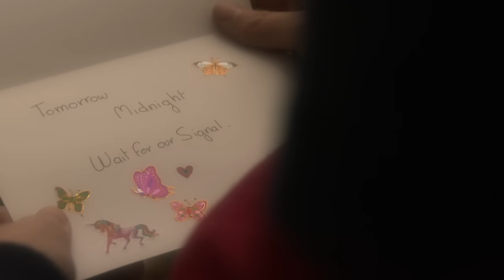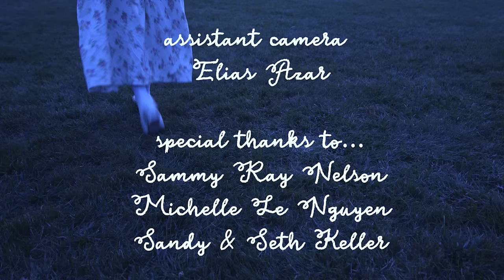Pom Pom Squad - LUX (Official Video)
'LUX' is taken from Pom Pom Squad's debut album 'Death of a Cheerleader' out June 25 via City Slang. ❣️Stream / Pre-order

Directed by Mia Berrin and Julia Sub

Lyrics
I’ve got a sinking suspicion
It might be something in your tone
That you would leave me here to find my own way home

You can take my peace
Leave me rotting like the leaves
But I won’t ever let you say you cared about me

My collar in your first pulling me into your kiss
And suddenly I knew my body was not my own
You push and I give way collapsing inward like a cave
And I feel naked without taking off any of my clothes

In a crowded high school dance
In a cloud of peach alcohol
I let myself get drunk on the idea that you loved me
Cause in here I’m suffocating
But out there I feel so small
What a wonder to be anything at all

When I hear your pretty words
I should be listening to the sound
Of my feet against the ground
In the opposite direction

How do you expect me to figure myself out
When I cannot tell the difference between bad and good attention

Everybody telling me that life goes on
Meet me tonight in the garage
I’ll show everybody telling me that life goes on

Credits Audio.

Music/Lyrics: Mia Berrin
Vocals/Guitar: Mia Berrin
Bass: Mari Alé Dale Figeman
Drums/Percussion: Shelby Keller
Lead Guitar: Alex Mercuri
 Produced Sarah Tudzin
 Co-produced by Mia Berrin
 Engineered by Sarah Tudzin

Credits - Video.

Directed by
Mia Berrin and Julia Sub

Assistant Camera
Elias Azar

Additional editing
by Mia Berrin

Colorist
Tyrone Rodriguez

Art direction and Costume design
Mia Berrin

featuring custom pieces from @bylivhandmade

Sandy & Seth Keller

This is the official Youtube channel of POM POM SQUAD.